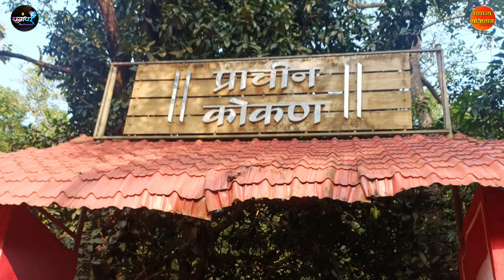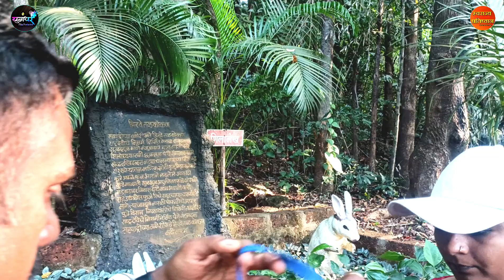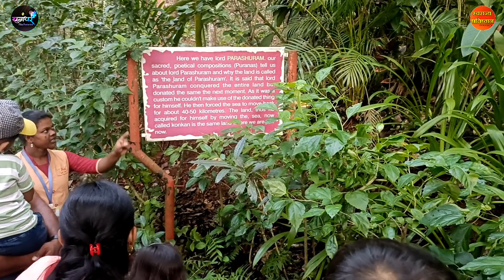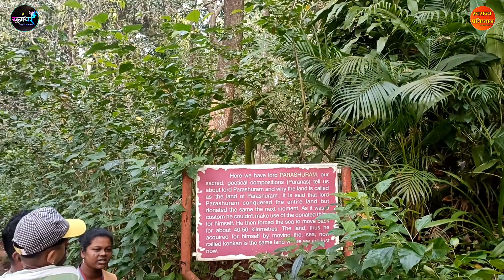प्राचीन कोकण संग्रहालय गणपतीपुळे 500 वर्षांपूर्वी च कोकण अस होतं Kokan Darshan